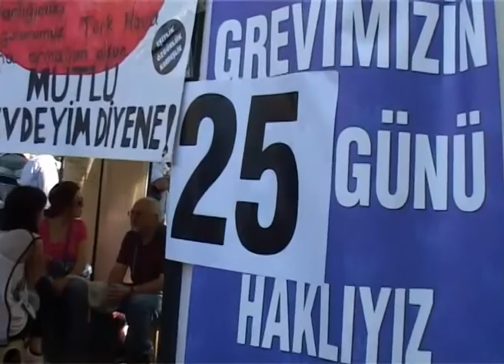Turkish Airlines Striker in Gezi Park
June, 2013. Interview with sacked and striking Turkish Airlines worker in Gezi Park, Istanbul. More than 200 workers were sacked a year ago for getting involved in union organising.

Turkish Airlines management and the government are working together to break and cover up the ongoing strike. Being at Gezi Park means they're no longer invisible.

Streik bei Turkish Airlines
Juni, 2013. Interview mit einer Arbeiterin von Turkish Airlines im Gezi-Park, Istanbul, die streikte und entlassen wurde. Mehr als 300 Arbeiter_innen wurden vor einem Jahr entlassen, weil sie sich in der gewerkschaftlichen Organisierung engagierten.

Das Management der Turkish Airlines und die Regierung arbeiten zusammen, um die laufenden Streiks zu brechen und zu vertuschen. Im Gezi-Park sind die Streikenden nicht mehr unsichtbar.